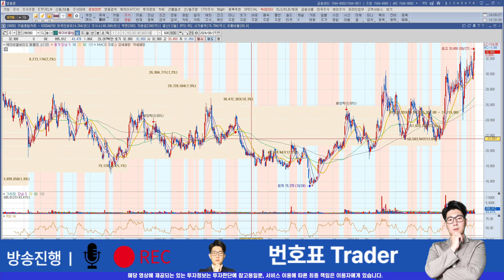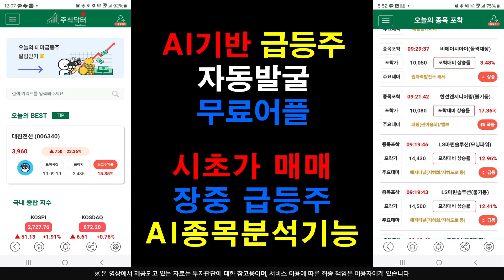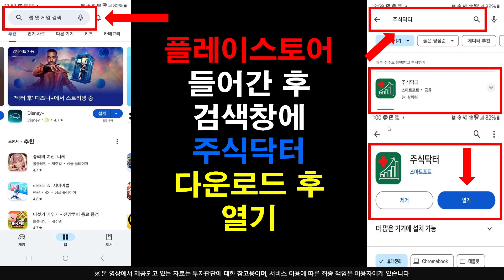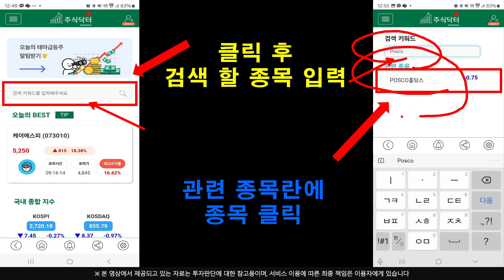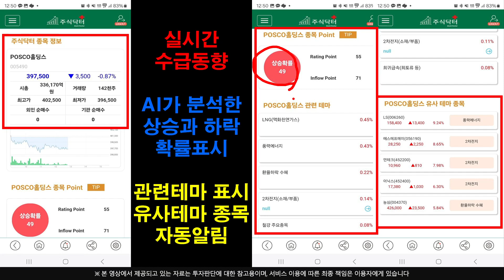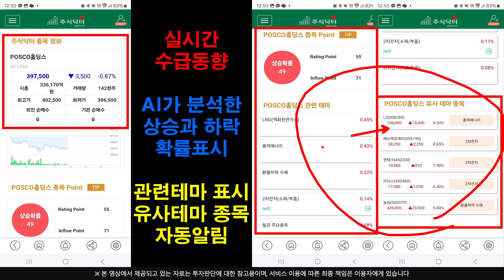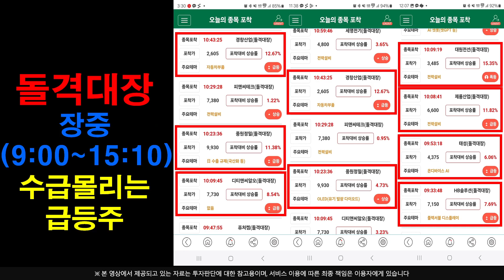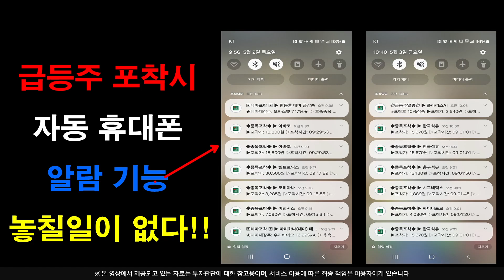[주식]에이비엘바이오 - 강력한 상승재료 추세시작 지금이라도 들어가도 될까 ??!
플레이스토어에서 주식닥터를 검색하세요